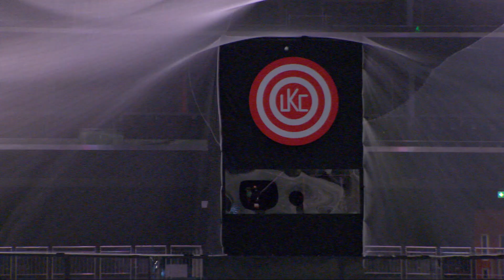UKC Ultimate Kricket Challenge - Gladiator Style Cricket in a Cage. Gayle, Yuvraj, Pietersen, Morgan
Ultimate Kricket Challenge - Gladiator Style Cricket in a Cage where one superstar faces another in a one-on-one battle with bat and ball. Featuring Season 1 Chris Gayle, Yuvraj Singh, Eoin Morgan, Rashid Khan, Andre Russell & Kevin Pietersen. Watch the matches on Start Sports & Disney+Hotstar from 9:30pm onwards.